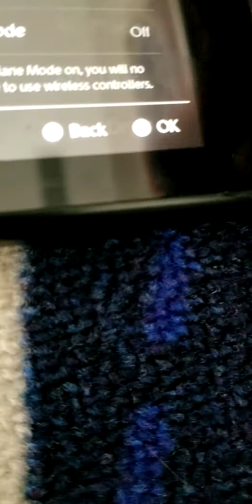January 16, 2021